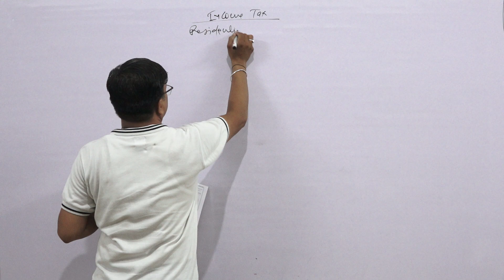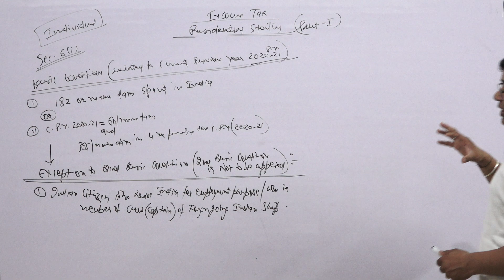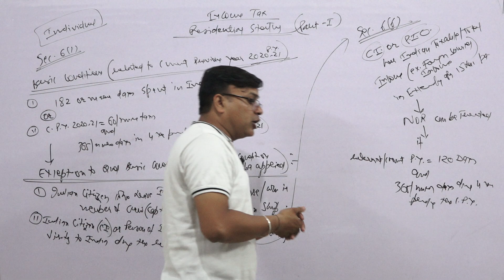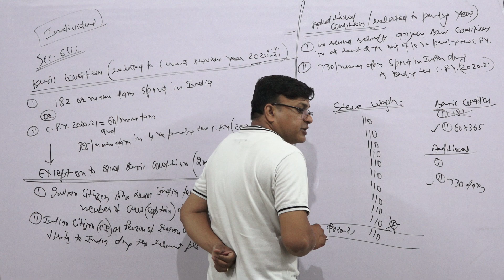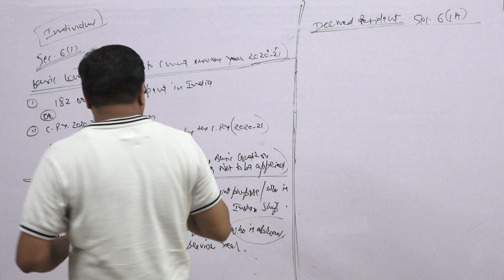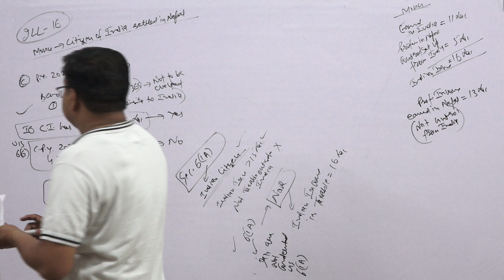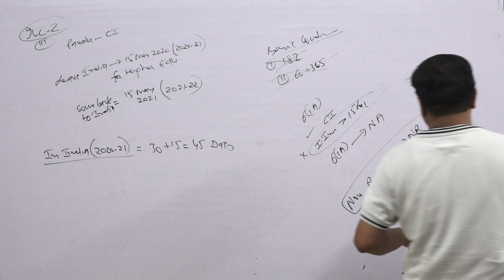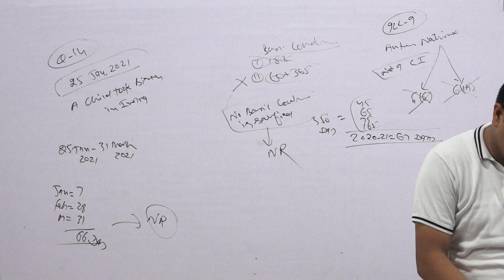Residential Status | Part 1 | Income Tax | CA Inter | 15-8-21 | CA Sumit Goyal